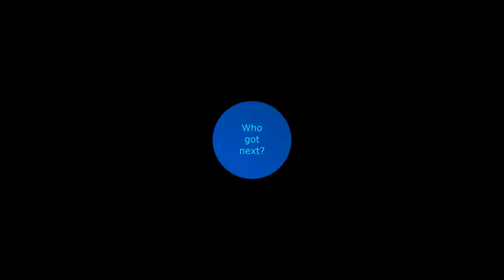David P vs Luis C 2018-05-28 handball game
Luis wins 21-17